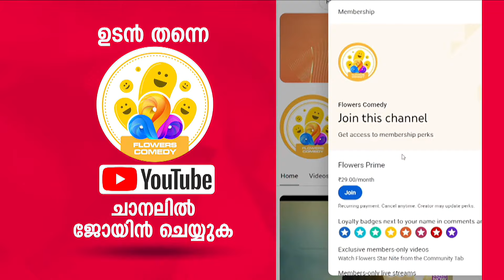എം.എം ലോറൻസിന്റെ മൃതദേഹം വൈദ്യപഠനത്തിന് വിട്ടുനൽകുന്നതിൽ അനിശ്ചിതത്വം തുടരുന്നു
സിപിഐഎം നേതാവ് എം.എം ലോറൻസിന്റെ മൃതദേഹം വൈദ്യപഠനത്തിന് വിട്ടുനൽകുന്നതിൽ അനിശ്ചിതത്വം തുടരുന്നു | M. M. Lawrence